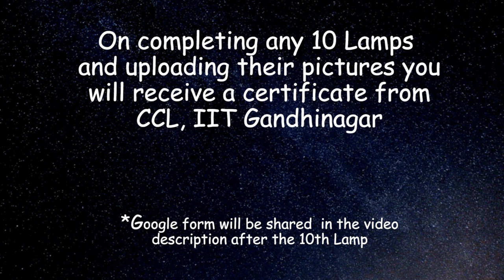Cubical Diwali | Cube ke 20 Avtar | Inset Cube | Lamp 8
About Us